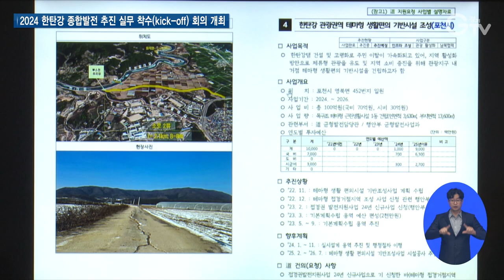2024년 한탄강 관광활성화 사업 논의 회의 개최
[앵커]
경기도는 지역균형발전사업과 접경지역 발전지원사업을 통해 경기 북부 관광활성화를 위해 애쓰고 있는데요.
이번에 2024년 신규 사업을 발굴하는 장이 마련됐습니다.

[리포트]
경기도가 포천시, 연천군, 경기연구원, 경기관광공사와 1일 경기도청 북부청사에서 한탄강 종합발전 추진단 실무 착수(kick-off) 회의를 개최했습니다.

2024년 한탄강 활성화 추진을 위한 신규사업 발굴과 경기도의 시·군 지원방안 논의, 전문가 분석·자문을 진행한 겁니다.

[싱크] 조장석 / 경기도 기획예산담당관
“임진강과 한탄강에 관련된 부분이 경기북부에서 가장 중요한 핵심의 관광자원입니다.”

포천시는 한탄강 유역의 관광 활성화를 위한 한탄강 평화 세계정원 조성사업, 한탄강 미디어 아트 파크 조성사업, 한탄강 공연 캠핑 문화레저단지 조성사업 등을 제안했습니다.

[인터뷰] 최동원 / 포천시청 지질공원팀장
“한탄강 중위 권역에는 대규모 홍수터를 친환경적인 정원으로 조성을 하려고 해서...많은 분들이 저녁까지 체류할 수 있는 야간 관광을 실현하고자... ”

연천군은 한탄강 유네스코 세계지질공원 지질명소인 연천 재인폭포 지질생태 공원 조성사업, 임진강 주상절리 관광센터 조성사업 등을 설명했습니다.

[인터뷰] 장정수 / 연천군청 공모전략팀장
“유네스코 인증을 통해서 지질 및 생태유산을 활용해 관광 교육 등 관광 인프라 조성을 통한 지속 가능한 지역 발전을 도모하고자...”

경기도와 포천시, 연천군은 2020년 11월부터 한탄강 종합발전 추진단을 운영하고 있으며, 총 사업비 415억원을 투입해 45.4㎞의 한탄강 주상절리길을 조성해 한탄강 관광 활성화를 추진해왔습니다..

이번 회의를 통해 경기도는 올해 11월 이후 제3차 지역균형발전사업 대상 시·군 선정과 사업 발굴을 추진할 예정이며, 접경지역 발전지원사업 신규사업을 발굴해 행정안전부에 국비 반영을 건의할 예정입니다.

[자막]
1. 조장석 / 경기도 기획예산담당관
2. 최동원 / 포천시청 지질공원팀장
3. 장정수 / 연천군청 공모전략팀장
4. 뉴스 제작 경기도청 북부청사
편집 김광석